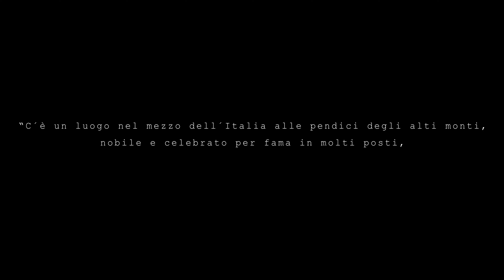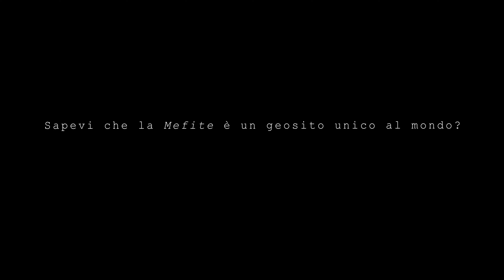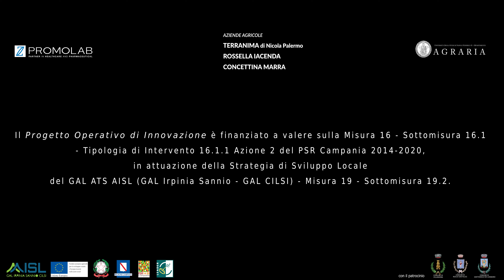La Valle d'Ansanto (la Mefite)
Alla scoperta di luoghi e terre Irpine tra la Valle d'Ansanto e la vallata dell'Ofanto.